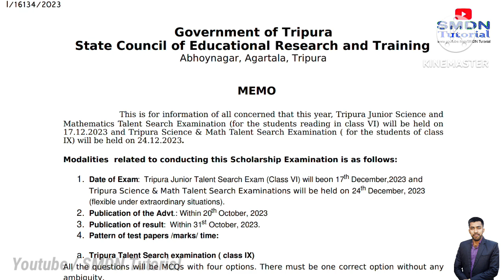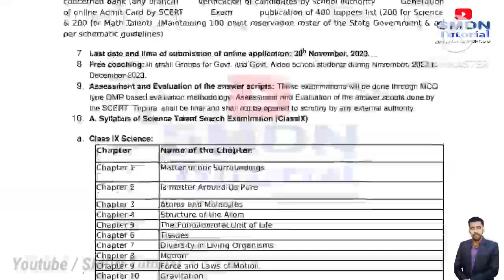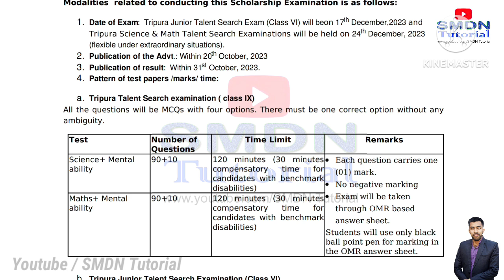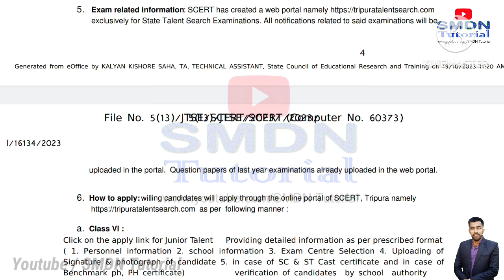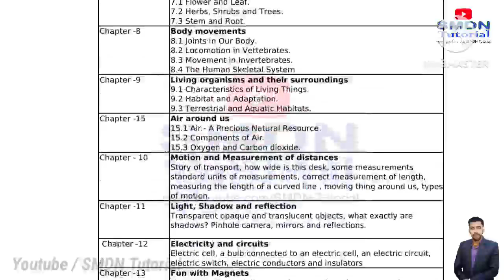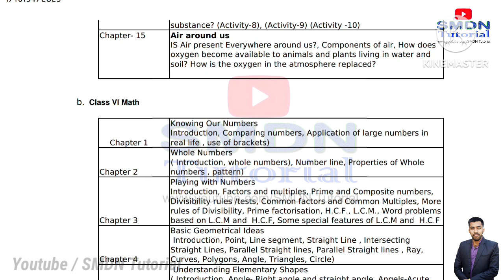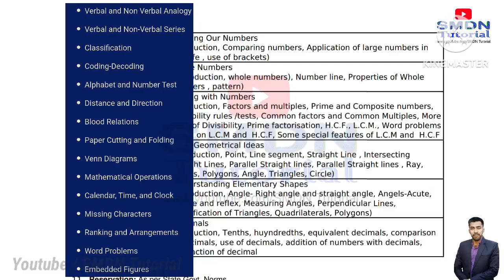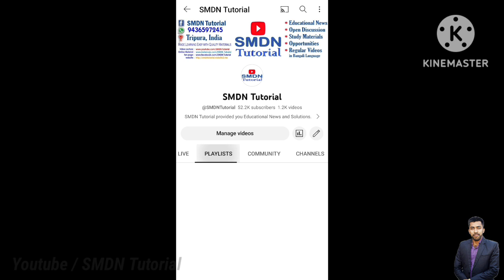TRIPURA JUNIOR Talent Search Exam 2023 । ষষ্ঠ শ্রেণীর স্কলারশিপ পরীক্ষা 2023 ।